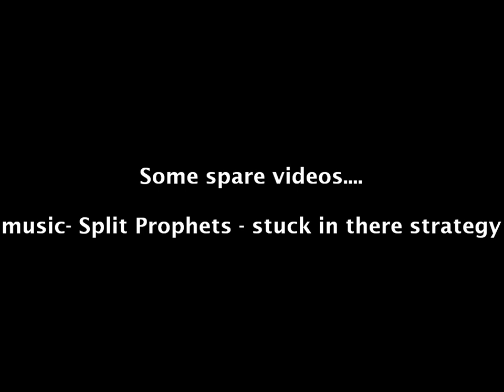Spare BMX videos from my laptop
sorting my laptop out and came across a few none used clips.